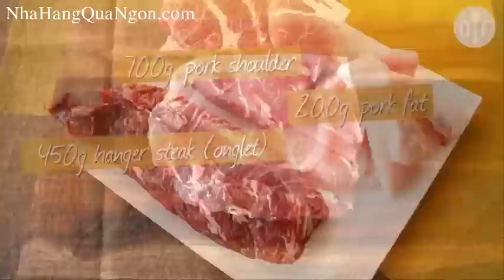Xúc xích Đức lừng danh